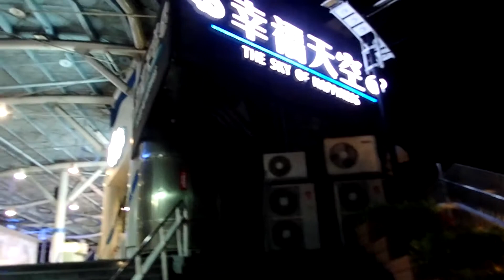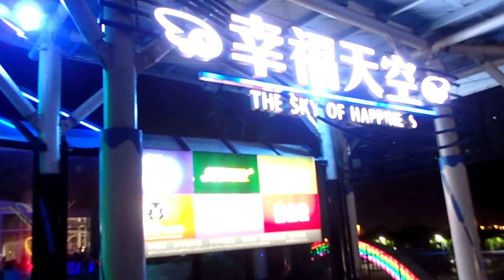國道3號.清水休息區夜景 (2018.09.30)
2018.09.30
國道3號.清水休息區夜景